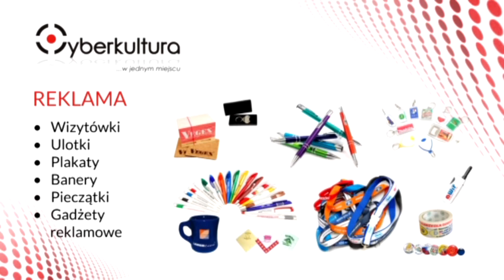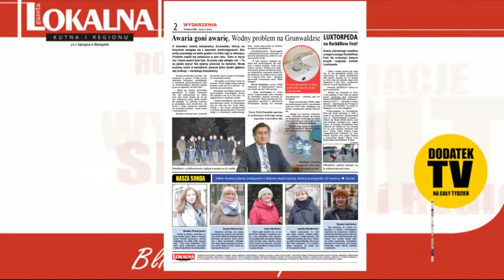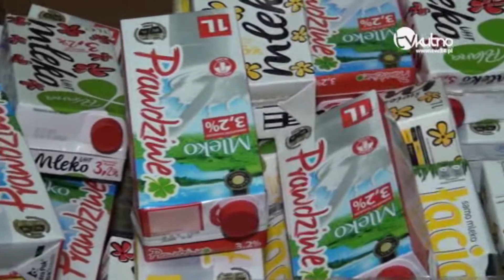Wiadomości Dnia 09. 03. 2016 r.